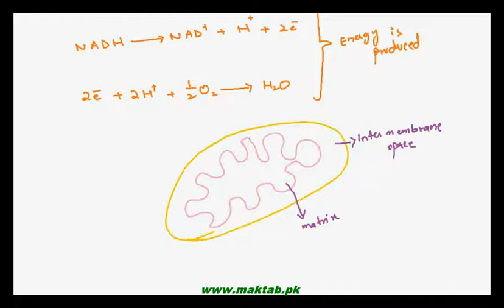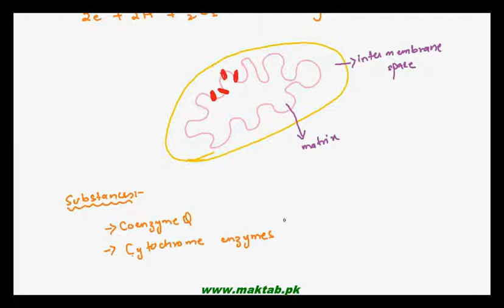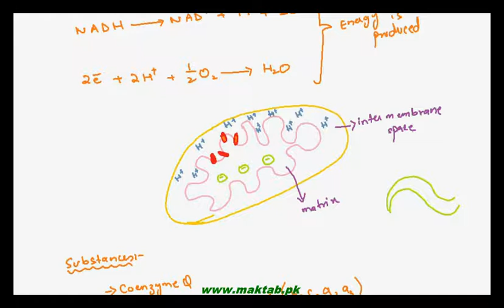FSc Biology Book1, CH 11, LEC 12: Cellular Respiration – Respiratory Chain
The Video lecture from Bioenergetics (F.Sc. First Year Biology) covers the fourth phase of cellular respiration; Respiratory chain also known as Electron transport chain. It involves a series of oxidation and reduction reactions occurring in the inner membrane of mitochondria which ultimately yield ATP. It also includes the concept of oxidative phosphorylation and chemiosmosis. Find more e-learning material and educational video lectures in Urdu at maktab.pk. These videos are free to use for promotional and commercial purpose by keeping the credits to Maktab.